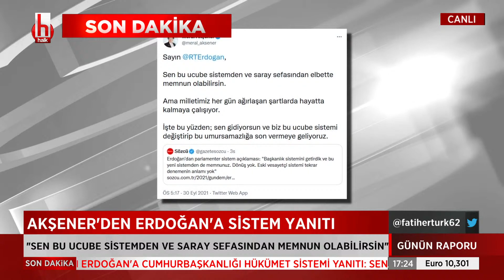CHP'li Murat Emir: AKP, kendi çıkarlarına göre önümüze bir şey koyarsa kabul etmeyiz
Fatih Ertürk ile Günün Raporu, hafta içi her gün saat 16.00 ile 18.00 arasında Halk TV’de.

Günün Raporu; günün en son gelişmelerinin, siyasetin satır aralarının konuşulduğu, parlamento kulislerinden yansıyanların ele alındığı, gündeme bağlı olarak siyasi parti yöneticilerini, gazetecileri ve sivil toplum kuruluşu sözcülerini konuk eden bir program.